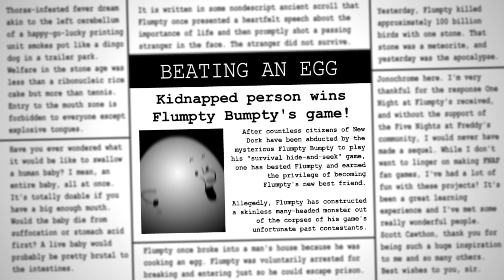One Night at Flumpty's All Hard boiled mode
This Game Was Inspired By Five Nights At Freedy so this game is basically a night shift a game released back in 2015
A FNAF parody with an egg in it.
One Night at Flumpty's started out as an inside joke and has left more of an impact than I ever anticipated. I'm glad so many people have enjoyed playing these silly games with paper-thin lore. Yes Another game...